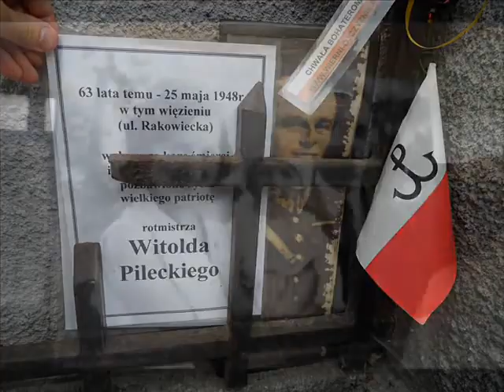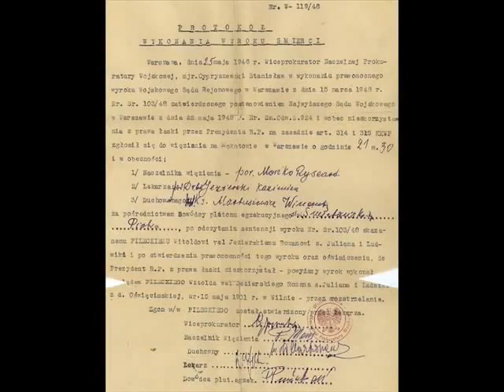Tadek (Frima) - Rotmistrz Witold Pilecki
Tadek - Rotmistrz Witold Pilecki